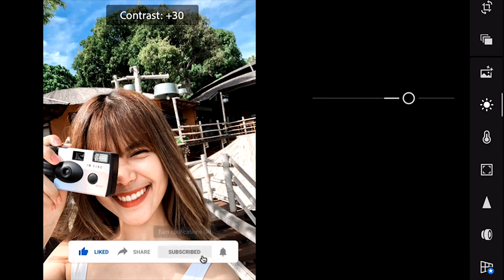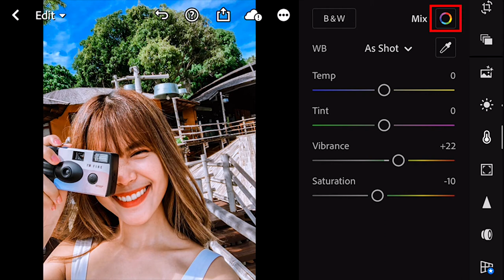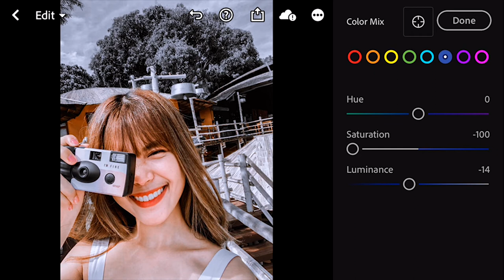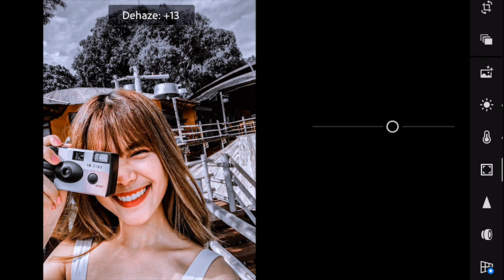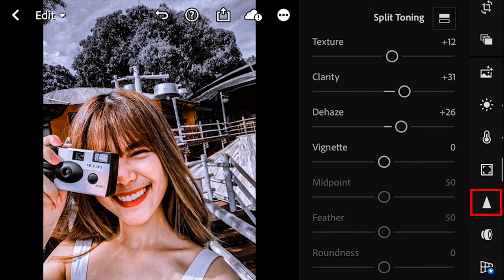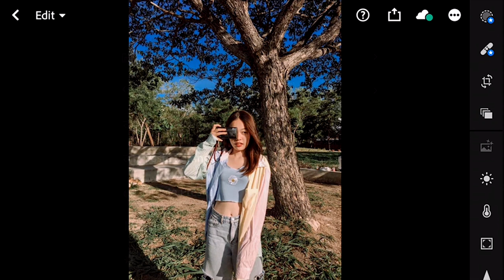Faded Black White Tones | Moody Black Tones | Lightroom Mobile Presets | Bigdoqqq edit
Faded Black White Tones | Moody Black Tones - Black White Tones Filters | Lightroom Mobile Presets | Bigdoqqq edit